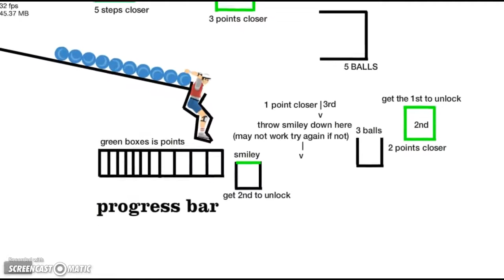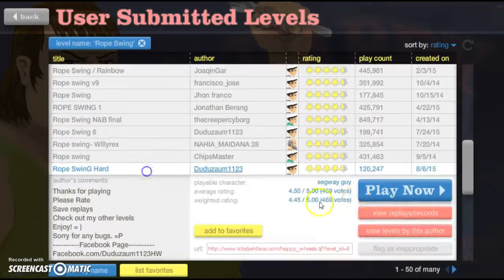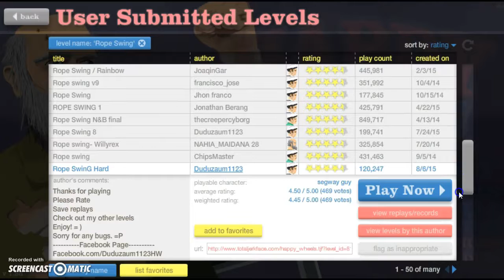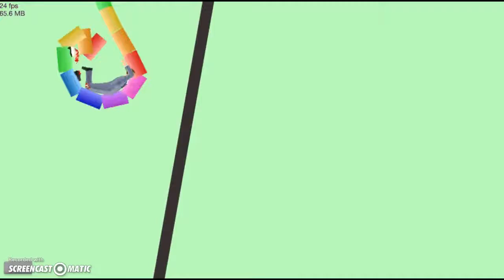Happy Whells Part:16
FRONT FLIPS 4 DAYZ